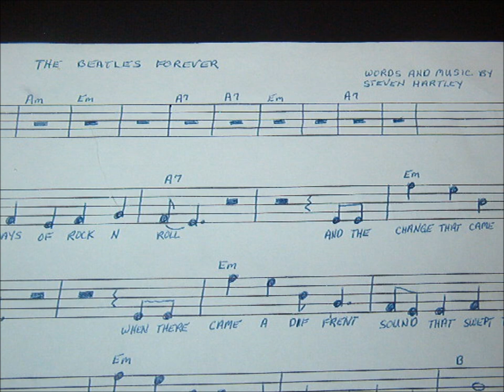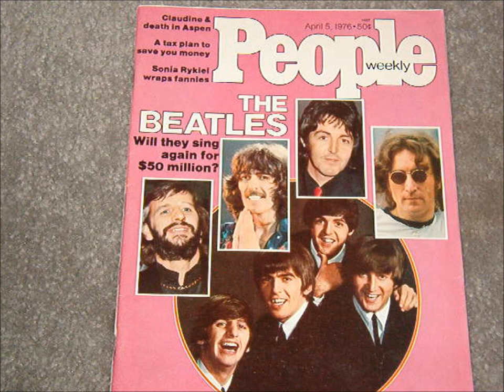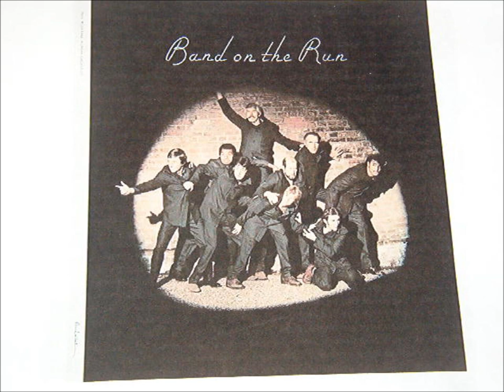The Beatles Forever Steven Hartley arranger George Atwell